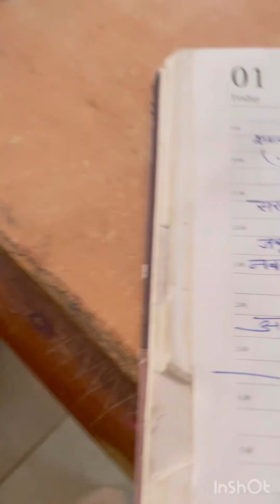school viralvideo school activity video